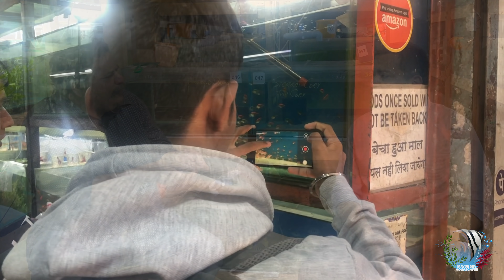Must Watch before Buying a New Fish Aquarium | Mayur Dev Aquascaper | New Aquarium Setup 4K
A MUST WATCH video for beginner aquarium hobbyists
What to do Before buying a new Fish aquarium,
New Aquarium Setup,
Buying new aquarium fish,
Beginners Aquarium,

00:00 - Introduction
01:22 - Tips for Beginners
02:10 - Buying new aquarium
03:27 - Filter for aquarium
05:06 - Cycling of aquarium
05:45 - Medicines for aquarium fishes?
08:31 - Buying and Acclimatization of new aquarium fish
10:19 - When to feed new aquarium fish
11:36 - Fish feeding formula
12:22 - Fish compatibility
13:35 - Maintenance of aquarium
14:31 - Important tips for beginner hobbyists
15:49 - How can hobby help in conservation?
19:20 - Outro

* Aquarium Setup: Master the essentials.
* Fish Keeping Wisdom: Expert care tips.
* DIY Projects: Hands-on creativity.
* Reef & Macro Algae Aquariums: Beauty and intricacy.